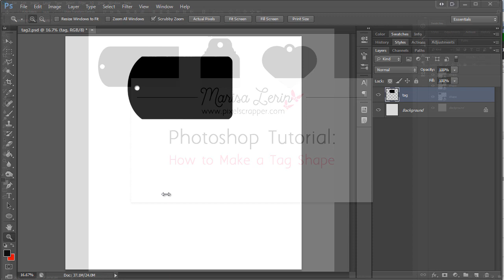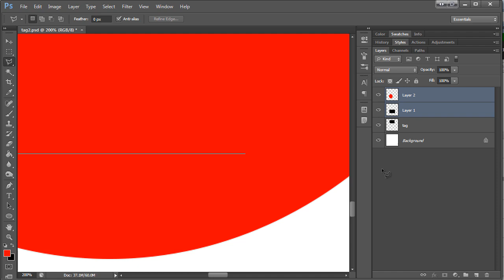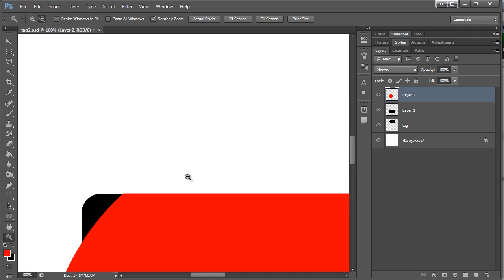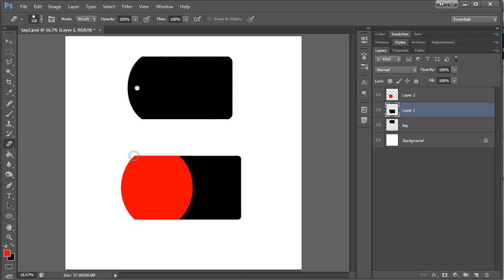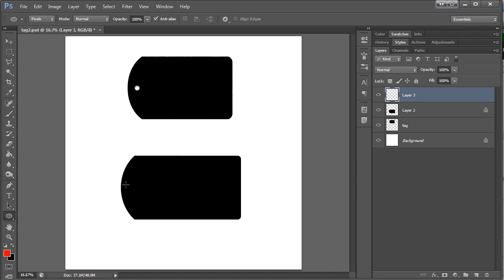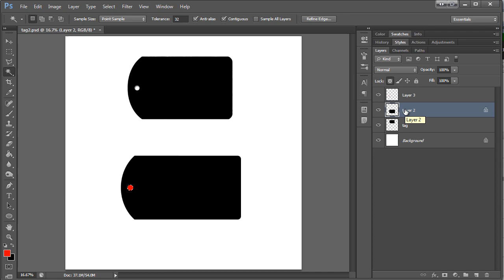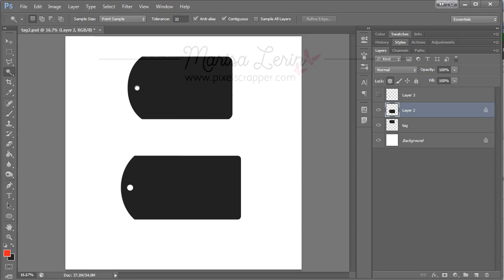How to Make a Tag Shape in Photoshop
In this tutorial I will show you how to combine shapes in Photoshop to make a fun tag shape.